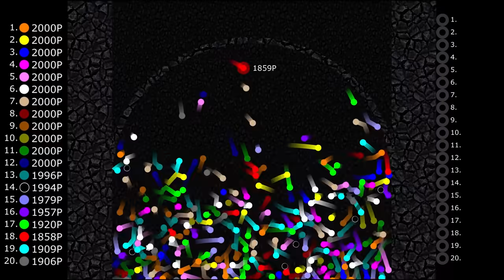Stay Out of Last - Marble Race in Algodoo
This race was created with reference to Coin Pin's comments. Thank you!

Black marble was used instead of rainbow marble to prevent an increase in processing load.

Marbles:
1.Red
2.Orange
3.Yellow
4.Lime
5.Cyan
6.Blue
7.Purple
8.Magenta
9.Gray
10.White
11.Green
12.Pink
13.Brown
14.Teal
15.Lavender
16.Olive
17.Navy
18.Maroon
19.Tan
20.Black